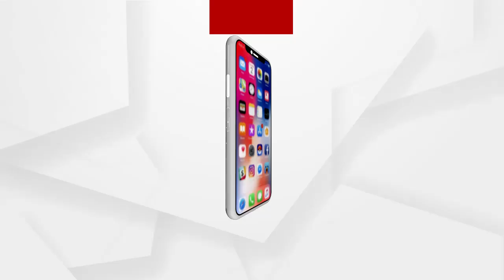ପ୍ରଧାନମନ୍ତ୍ରୀ ଆବାସ ଯୋଜନାକୁ ରାଜ୍ୟସରକାର ବିଜୁପକ୍କା ଘର ନାମରେ ହଡପ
କେନ୍ଦ୍ର ସରକାରଙ୍କ ପ୍ରଧାନମନ୍ତ୍ରୀ ଆବାସ ଯୋଜନାକୁ ରାଜ୍ୟସରକାର ବିଜୁପକ୍କା ଘର ନାମରେ ହଡପ କରିବା ପ୍ରତିବାଦରେ ବାଙ୍କୀ ବିଜେପି ବିଧାୟକ ପ୍ରାର୍ଥୀ ଶୁଭ୍ରାଂଶୁ ମୋହନ ପାଢ଼ୀଙ୍କ ନେତୃତ୍ୱରେ ଶତାଧିକ ବିଜେପି କାର୍ଯ୍ୟକର୍ତା ବାଙ୍କୀ ଥାନାରେ ମୁଖ୍ୟମନ୍ତ୍ରୀଙ୍କ ନାମରେ ଏତଲା ...
ଅଧିକ ଖବର ପାଇଁ ଡ଼ାଉନଲୋଡ କରନ୍ତୁ “Argus News” ଆପ୍